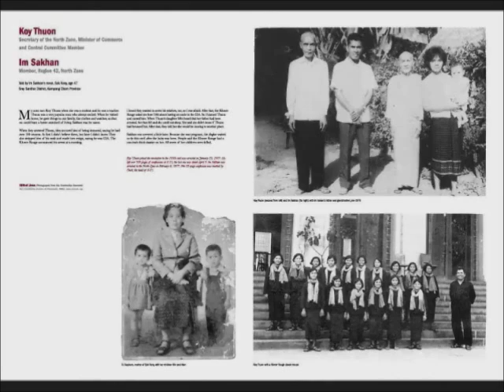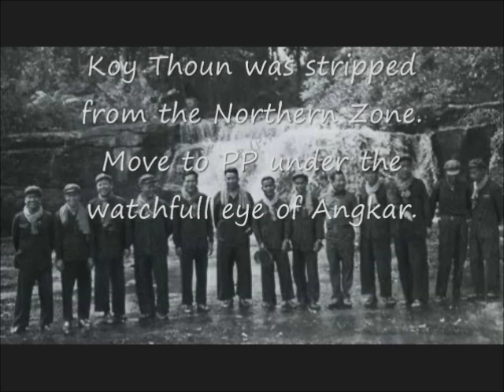koy thoun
Koy Thoun was arrested and killed in S-21 because of Sexual Misconduct and Bourgeois background. Known comrade "Thouch"